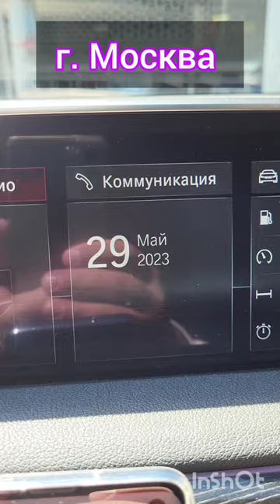Смена за минуту. Работаем за баллы.